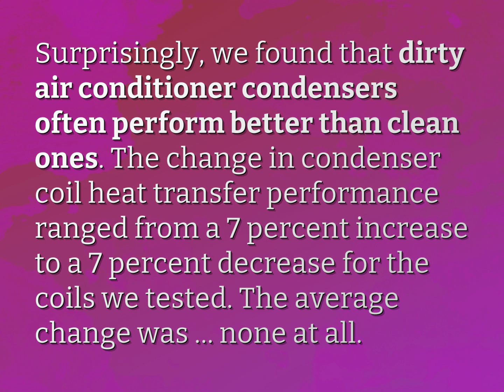Does cleaning AC coils really help?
James Webb (2022, August 5.) Does cleaning AC coils really help?
    WHYS.video